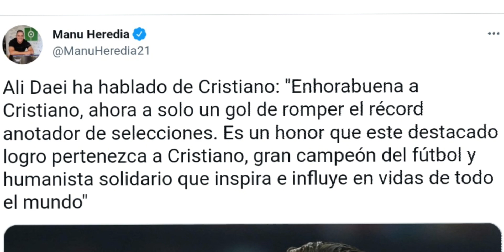lanzan botella llena de coca cola a cristiano ronaldo en pleno partido ante francia por la eurocopa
portigal vs francia 2-2
portugal 2-2 francia